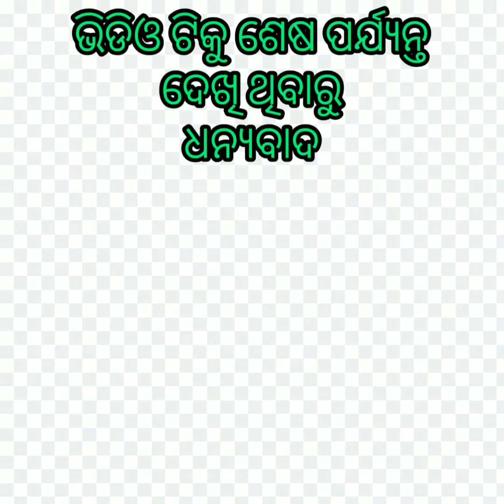ଗଛ ଲଗାଅ ଅମ୍ଳଜାନ ପାଅ Ayushman creations.